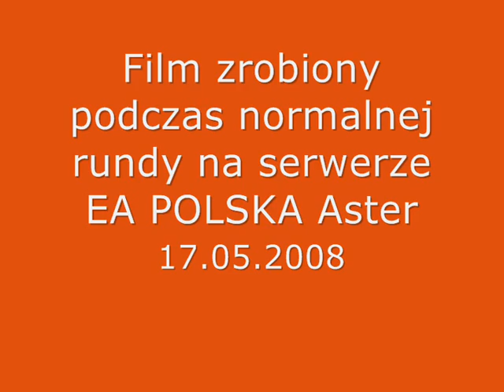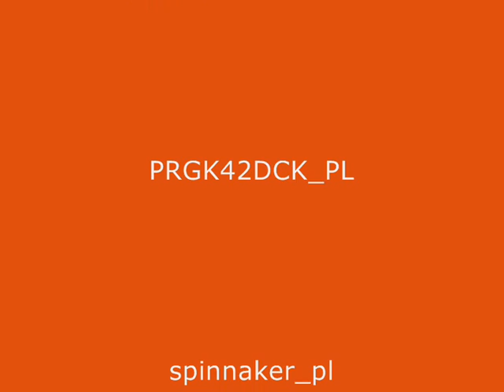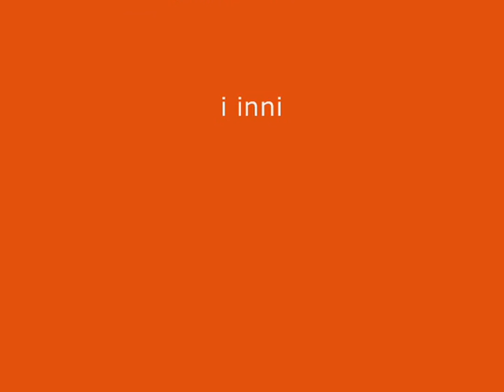Battlefield 2 Highway Tampa Fun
A oto fajna akcja wykonana na ś.p. serwerze EA POLSKA / Aster.
Miłego oglądania.